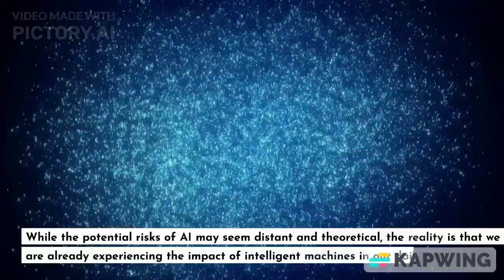Can Robots Rule the World? -Artificial Intelligence -Chat Gpt- Scifi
Robots and artificial intelligence have been a hot topic for decades, but can they really rule the world? In this video, we explore the advancements in chat GPT technology and how it's changing the game. We'll look at the benefits of using AI-powered robots in various industries, as well as some of the concerns about their potential power. We'll also discuss the latest breakthroughs in robot technology and what it could mean for our future. Tune in to find out more about this exciting new era of robotics and artificial intelligence!